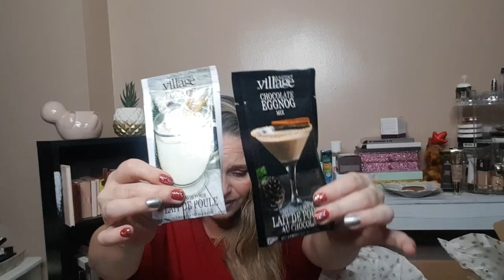🇨🇦 Twinkling Trees and LBDS.BROWN PAPER PACKAGES DEC/21..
Hi BEAUTIES

Happy Saturday. my Live is tonight starting at 7pm.

Become a Beauty Insider at Sephora get 10%off your first order.

Brown Paper Packages

SHIPPSY $10 REFERRAL! THE SHIPPING COMPANY IM USING FOR IPSY.

Peachy Shaves

ELF cosmetics

Lip Monthly $5 off

ALLTRUE BOX ( CAUSEBOX)

Is

Knotty knickers
Use this code to get a free pair

ZPG5YB

Tribe Beauty box $34.99 USD plus shipping.

Check out Rakuten.ca! It's an awesome website that pays you Cash Back every time you shop online. There are over 750 stores you can shop at, including Hudson's Bay, Sephora, Old Navy, Amazon.ca, Indigo, Groupon and more!